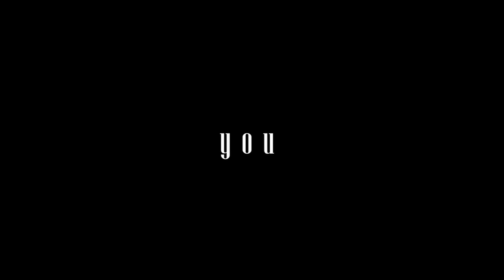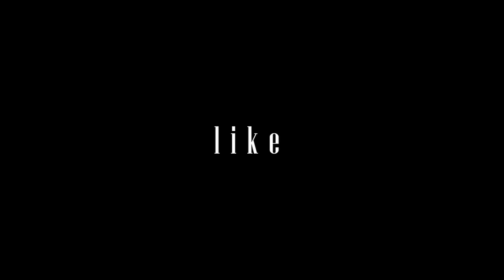○ Change You ○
"The War is Won"

Clip Used:
BTS (방탄소년단) '봄날 (Spring Day)' Official MV
[MV] PRIMARY(프라이머리) _ Don't Be Shy(아끼지마) (Feat. ChoA(초아) (AOA) , IRON(아이언))
8K Snake Eyes Shot on RED EPIC-W Helium
[MV] 몬스타엑스 (MONSTA X) _ Fighter
Block B(블락비) _ NalinA(난리나) MV Full ver.
CROSS GENE (크로스진) - 'Black or White' Official M/V
BTS (防弾少年団) '血、汗、涙 -Japanese Ver.-' Official MV
THE MANIACAL METHOD | 48 Hour Film Project Orlando 2016
IRON (아이언) - SYSTEM (시스템) Official MV
인피니트(INFINITE) "태풍 (The Eye)" Official MV
BTS (방탄소년단) 'Not Today' Official MV
[Special Clip] 몬스타엑스 (MONSTAX) - 히어로 (HERO) Rooftop Ver.
헤이즈 (Heize) - 저 별 (Star) MV (ENG Sub)
[MV] BTS(방탄소년단) _ I NEED U (Original ver.)
Dean - Bonnie & Clyde
INFINITE "Back" Official MV
박재범 Jay Park - 'Raw Sh!t (Prod. by DJ Wegun)' Official Music Video
[MV] 몬스타엑스 (MONSTA X) _ 걸어 (ALL IN)
[MV] HIGH4(하이포) _ Day By Day(비슷해)
[MV] BTS(방탄소년단) _ FIRE (불타오르네)
BTS (방탄소년단) WINGS Short Film #3 STIGMA
CRO - Whatever (Official Version)
Molotov Cocktail in Slow Motion - The Slow Mo Guys
[MV] HIGH4 20 _ HookGA(Hook가) (Feat. HWASA(화사) Of MAMAMOO(마마무))
Northern Limit Line Official US Release Trailer 1 (2015) - Lee Hyun-woo Movie HD
Secretly Greatly
BOBBY - '꽐라(HOLUP!)' M/V
The Jester | A Short Horror Film
Agust D 'Agust D' MV
Hwayi: A Monster Boy - OFFICIAL HD TRAILER - Killer Action Movie HD
[MV] BTS(방탄소년단) _ Run
[MV] 유승우(YU SEUNG WOO) _ 뭐어때 (Whatever) (Feat. 크루셜스타 Crucial Star)